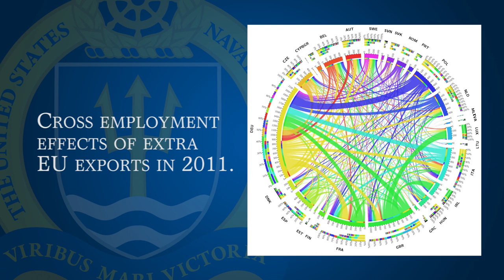NWC Talks: The European Union: America's Indispensable Global Partner with Brent Hardt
Episode 14: Professor Brent Hardt discusses the history and importance of the relationship between the European Union and United States. Hardt is a career senior foreign service officer and was the U.S. ambassador to Guyana from 2011 to 2014. He later served as chargé d'affaires at the U.S. embassy in Paris and as the foreign policy advisor to the commanders of U.S. Special Operations Command and U.S. Central Command.